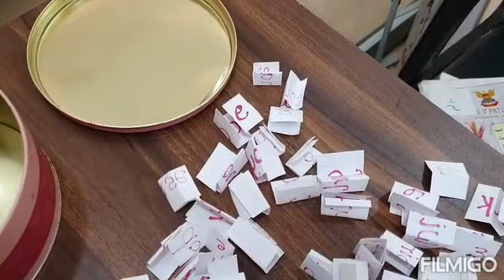Teaching value count the fun way!!!!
Video from Rajni Gurpreet Singh